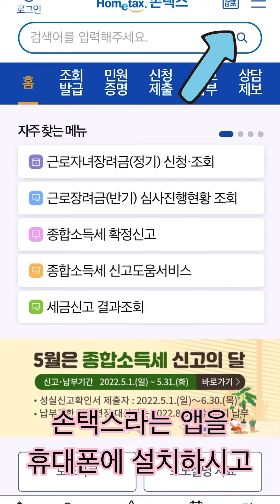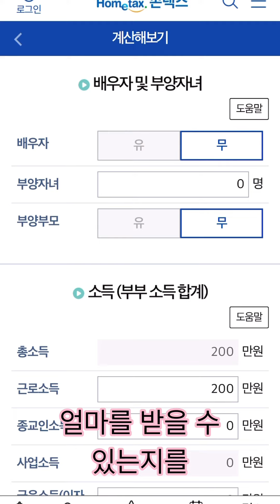나는 근로장려금 얼마 받을 수 있을지 모의계산하는 방법(feat.손택스)